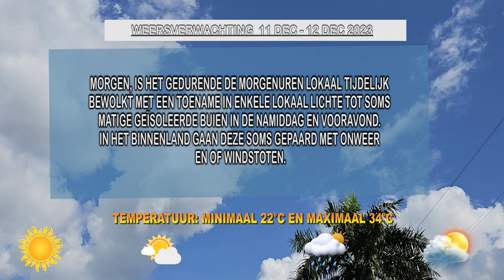11 12 2023 Weersverwachting 11 - 12 december '23